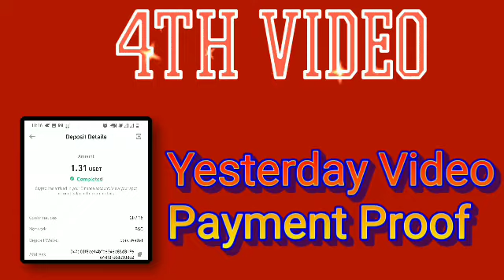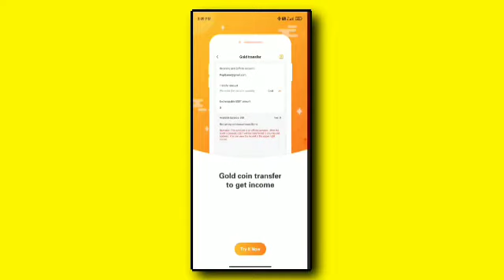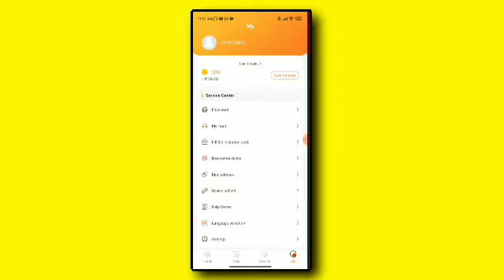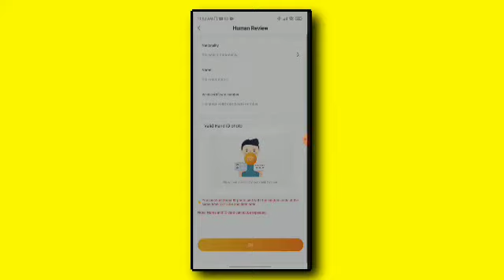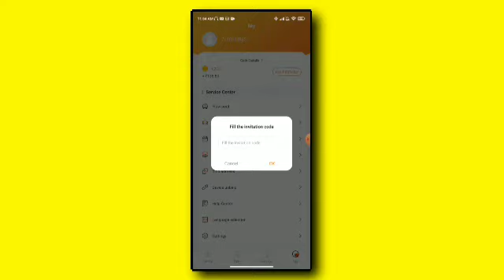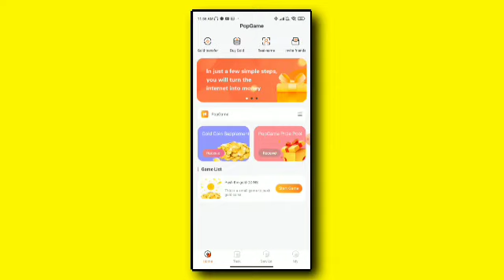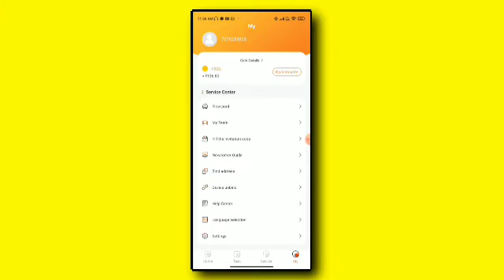New Biggest Earning App Kannada | 1 Min ₹110 earning | Self Earning | Earn money online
Telegram ge join agi guy's
👉all app update
👉free earning

Note : I am not owner of any content which I used in my video all resources like picture or video from Google or any other helpful site which help to us to explain our video nicely or deeply so I credit to my all work to Google or any other sites. If I used any other's content then I will definitely credit to him thanks I hope all owner understand to me if I used some content in my videos thanks again to all owner's.